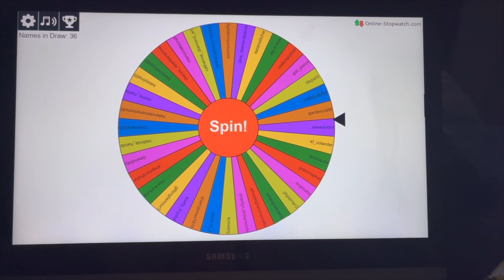Ep. 203 ~ dpchristmaselves2022 Dec 22nd WINNER!!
🎄 December 22, 2022 winner announced! 🏆
dpchristmaselves2022 Co-Elves ~